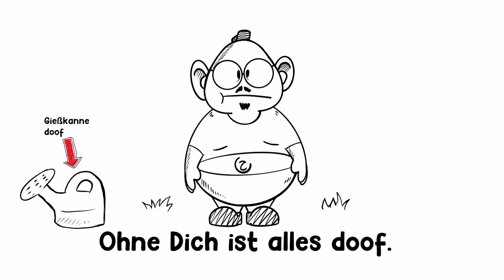ZISAR - Ohne Dich ist alles doof (prod. by Scheppaciddy)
Der Song "Ohne Dich ist alles doof" erscheint nächste Woche auf allen Streamingplattformen wie Spotify, Apple Music, Amazon Music, Deezer und Co., sowie zum digitalen Kauf auf iTunes und Amazon.

- - - SONGTEXT - - -

Hook:
Wenn ich heut Nacht mein Herz risikier
dann nur für Dich, ich schenk es Dir
es klopft, es schlägt an Deine Tür
es ist für Dich, steht auf Papier

Part:
Und ich sitze wie benommen beim Essen
bist Du nicht da ist das wie ein Komma vergessen
unsre' Liebe ist noch frisch wie keine eingepackte Mettwurst
ohne Dich ist wie statt Kobe-Rind nur Schweinehack vom Netto

ohne Dich ist alles doof man, wie ein Klogang mit Durchfall
ohne Dich ist Pepsi statt Cola
nur Du kannst unser Bett in einen Brustkasten verwandeln
aber ohne Dich wärs' blöd wie ein Fußnagel im Kaffee

ohne Dich ist wie ein Wirbelsäulenbruch
ohne Dich ist wie ein Snuffporno gesehen und den Bildschirm vollgespuckt
ohne Dich sind alle Leichen in meim' Keller wieder ausgebüchst
ohne Dich ham' Scheiben Mortadella heut kein Clowsgesicht

ohne Dich ist nervenaufreibend
ohne Dich ist wie Wasabi als Gleitgel und dann Schmerzen aushalten
ohne Dich geht garnicht klar
denn ohne Dich ist wie mit Dir wenn Du deine Tage hast